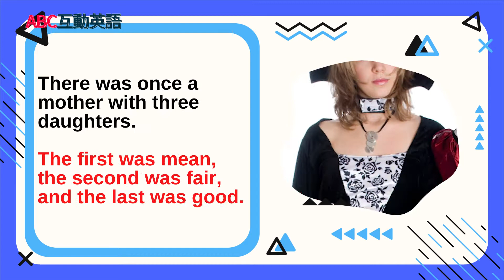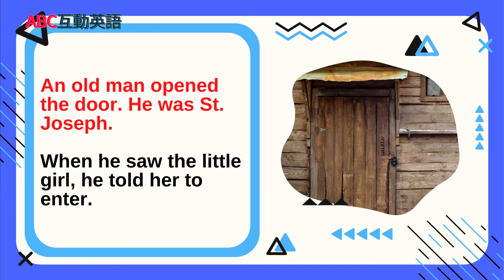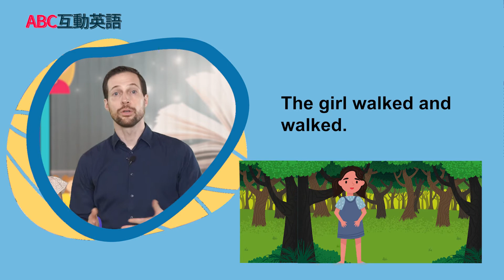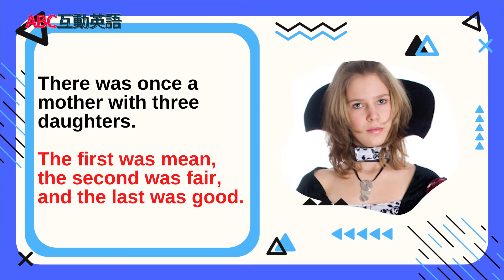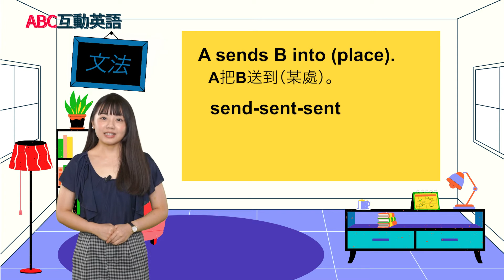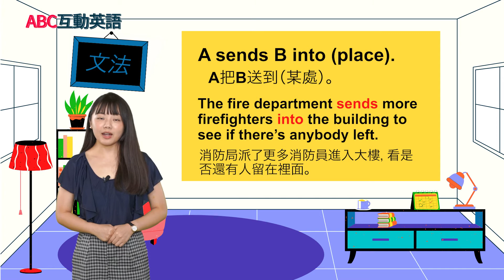【ABC互動英語：20210928】 短篇故事集《森林中的聖約瑟 1》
短篇故事集《森林中的聖約瑟 1》 |  St. Joseph in the Forest Part 1

和Brandon跟Kim老師一起討論《森林中的聖約瑟》吧！也不要錯過Matt和Daisy玩“Word Drop”的遊戲喔~

Join Brandon and Kim as they tell the short story classic "St Joseph in the Forest". Also, don't miss the improv game "Word Drop" with Matt and Daisy.

00:00 開頭 - Intro
01:19 課文朗讀 1 - Reading 1
01:42 課文講解 1 - Explanation 1
06:17 課文朗讀 2  - Reading 2
06:56 課文講解 2 - Explanation 2
13:05 中師講解 1 - Vocab Recap
15:32 英語好好玩 - Fun & Games in English